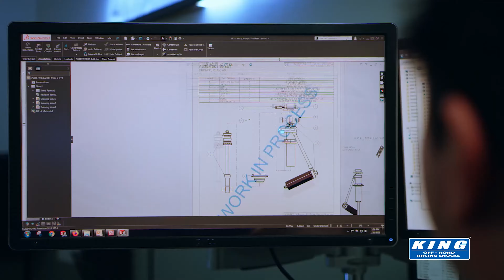Wheel Prices Are Increasing!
Prices are set to increase on Wednesday, June 15th! As always, let us know if you have any questions about this price increase or the future of the aftermarket industry.